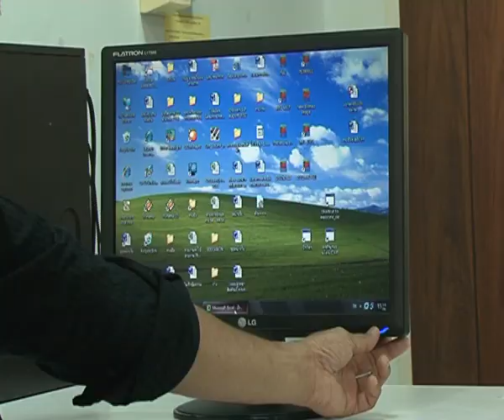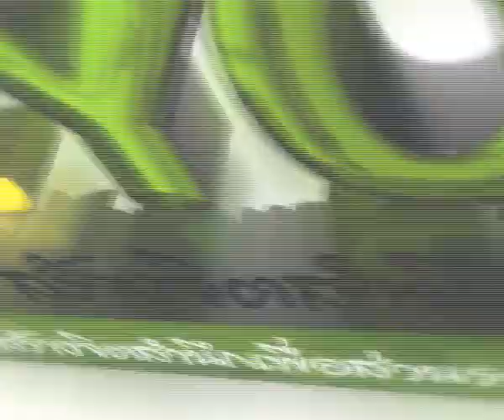spot_Like to 100_me2you1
ร่วม กด Like ให้ครบ 100